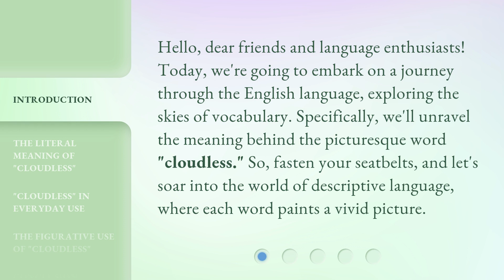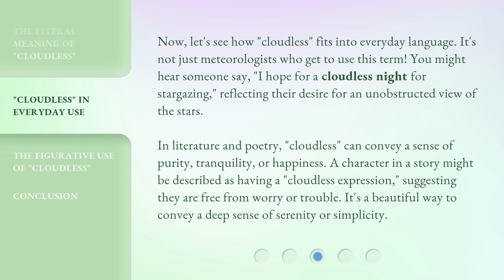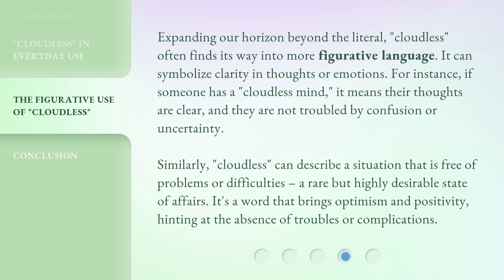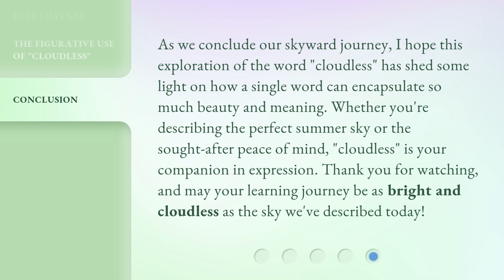Unveiling the Sky: Understanding "Cloudless"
Unveiling the Sky: Understanding 'Cloudless' • Embark on a journey through the English language as we unravel the meaning behind the picturesque word 'cloudless'. Discover its literal meaning, how it fits into everyday language, and its figurative use in conveying serenity and simplicity.

00:00 • Introduction - Unveiling the Sky: Understanding "Cloudless"
00:35 • The Literal Meaning of "Cloudless"
01:21 • "Cloudless" in Everyday Use
02:02 • The Figurative Use of "Cloudless"